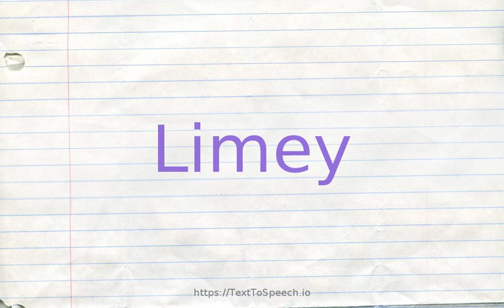How to pronounce limey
Limey definitions:
    (n): a man of English descent